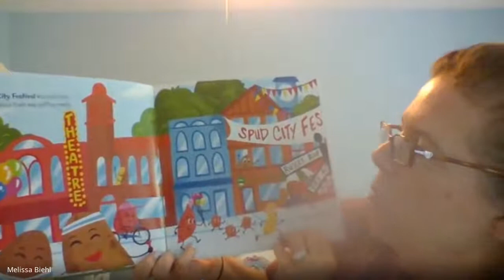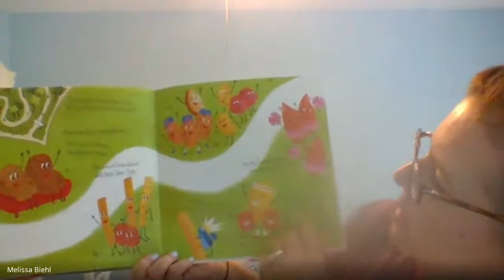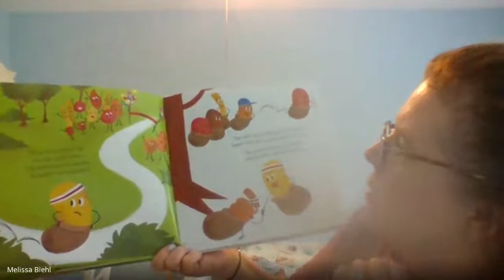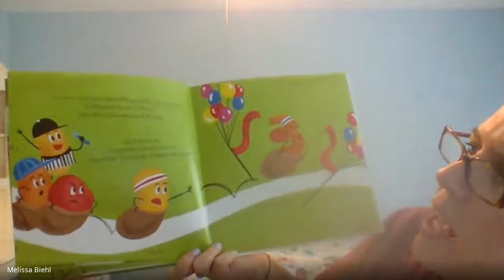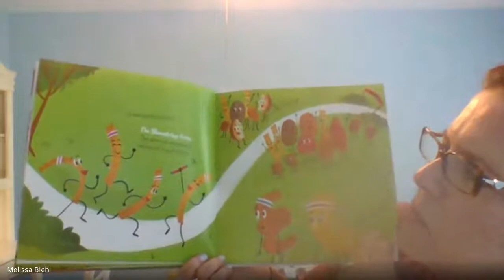Field Day Read Aloud